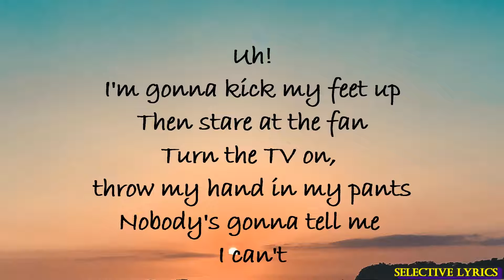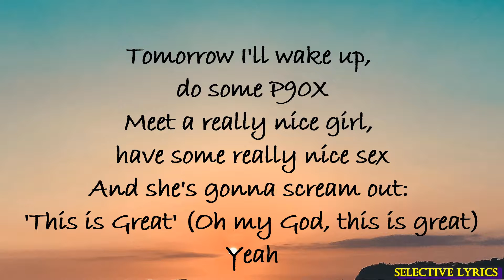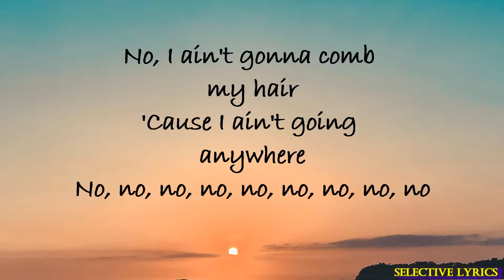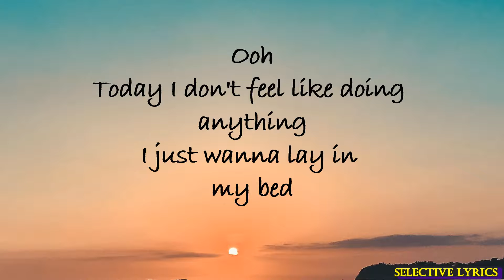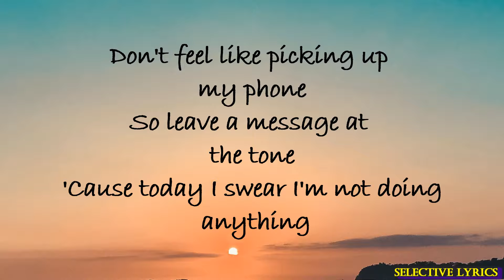The Lazy Song - Lyrics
The Lazy Song - Bruno Mars (Lyrics)

🎤 Lyrics: Bruno Mars - The Lazy Song

Uh!
I'm gonna kick my feet up
Then stare at the fan
Nobody's gonna tell me I can't

I'll be lounging on the couch,
Just chillin' in my snuggie

Oh, yes I said it

Ooh, hoo, ooh, hoo, ooh, ooh-ooh
Nothing at all

Yeah

I might mess around, get my college degree
Haha

Listen ad-free with YouTube Premium
Song The Lazy Song
Artist Bruno Mars
Album The Lazy Song
Writers Philip Lawrence, Bruno Mars, Ari Levine, K’naan